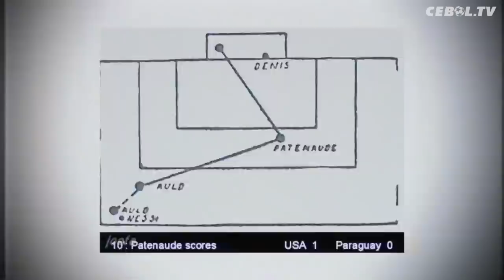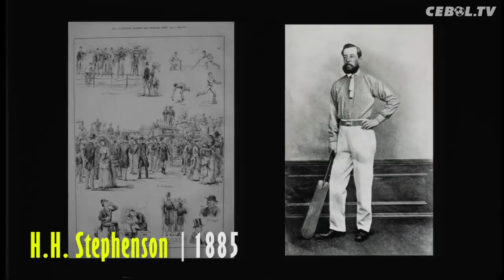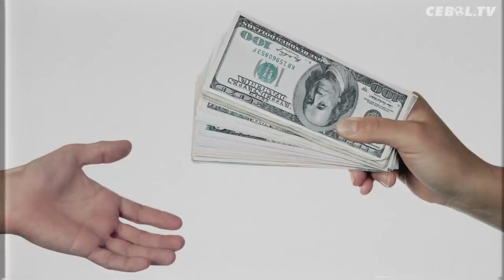SEJARAH DAN ASAL-USUL HAT-TRICK